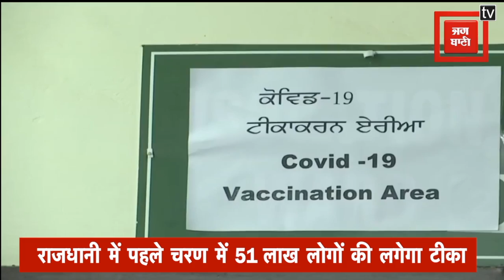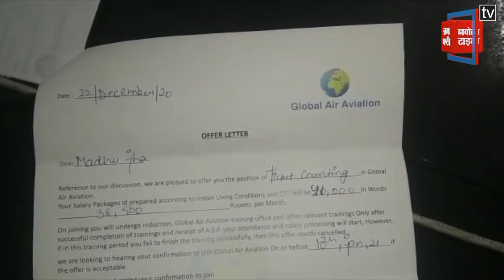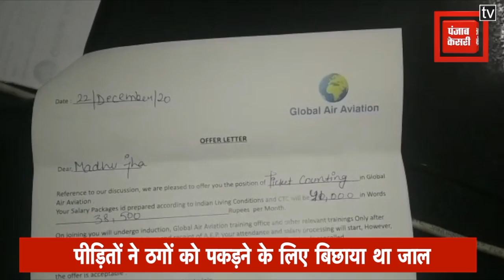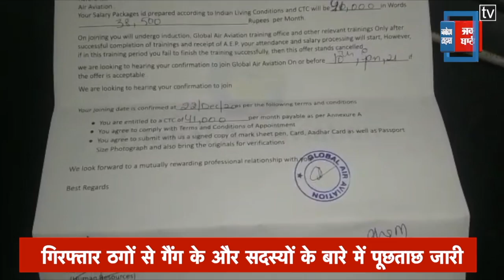Delhi-NCR बुलेटिन:बर्ड फ्लू को लेकर अलर्ट मोड पर दिल्ली सरकार,नौकरी के नाम पर ठगी में महिला गिरफ्तार